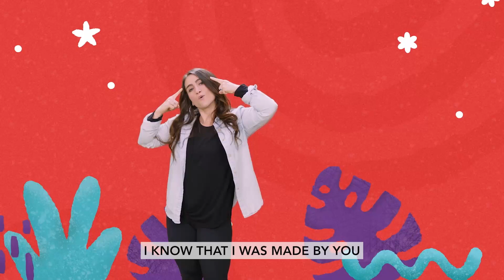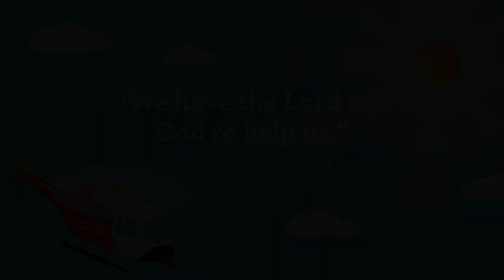Preschool Online Experience - May W3